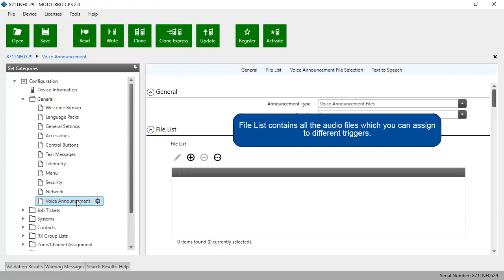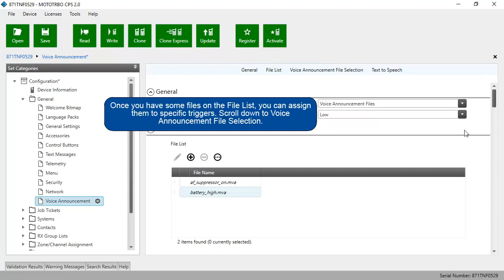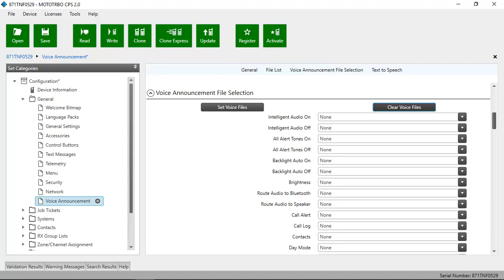Training video - Mototrbo CPS 2.0 - by Motorola - Managing Voice Announcements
Videos by Motorola